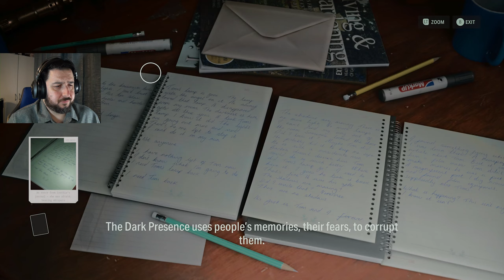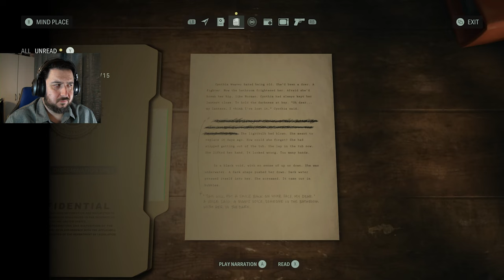The Drowned Lady | Alan Wake 2 [Part 28]